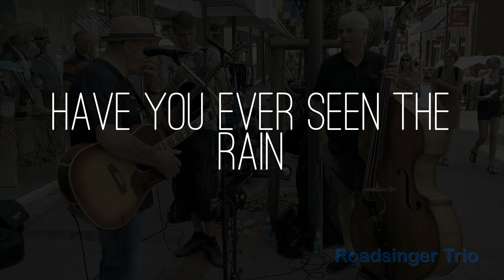HAVE YOU EVER SEEN THE RAIN / CCR Cover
ROADSINGER TRIO
Helmut Bengen / Git
Thomas Biller / Bass
Alexander Sziedat / Git
Esens 2020